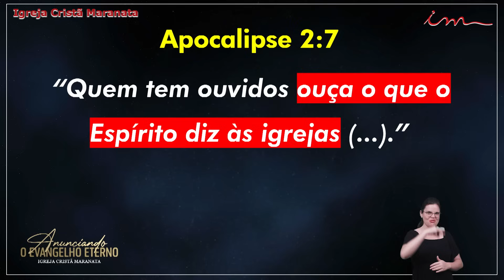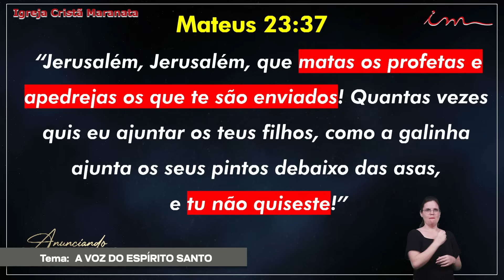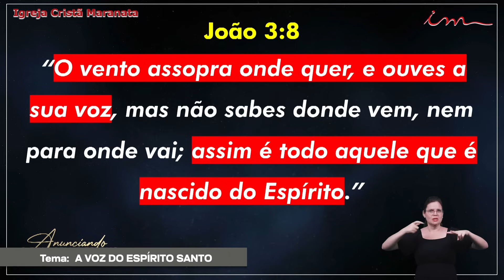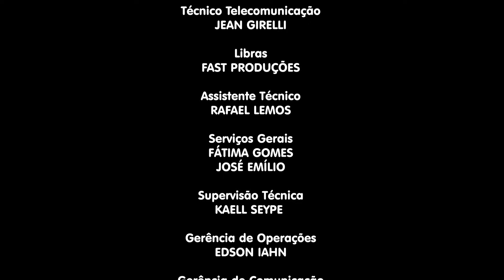15/11/2024 - [21h] - Igreja Cristã Maranata - Programa Anunciando o Evangelho Eterno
LEI DE DIREITOS AUTORAIS, LEI Nº 9.610/98:
"CANAL OFICIAL"

Programa Anunciando o Evangelho Eterno da Igreja Cristã Maranata, transmitido no dia 15 de novembro de 2024.